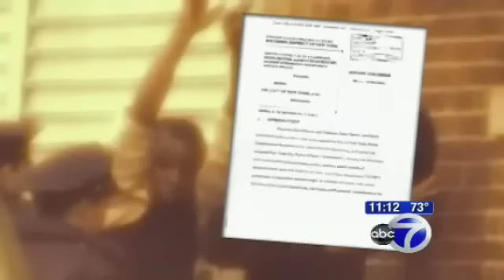Federal Judge indicts NYPD in Stop And Frisk Racial Profiling Lawsuit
The NYPD's key crime-fighting tactic known as Stop and Frisk appears headed to trial.

A federal judge in an 86-page decision ruled that a lawsuit by several plaintiffs raises serious questions about quotas, racial profiling, and constitutional rights that should be heard by a jury:

Despite attempts to have it thrown out, the Center for Constitutional Rights' lawsuit accusing the NYPD of "stop and frisk" racial profiling will proceed. Yesterday Judge Shira A. Scheindlin ruled that there was enough evidence, stating, "This case presents an issue of great public concern... the disproportionate number of African-Americans and Latinos who become entangled in our criminal justice system, as compared to Caucasians."

NYPD data shows that about 85 percent of the stops are conducted on non-whites, but NYPD commissioner Raymond Kelly has long maintained that these stops are more about the demographics of criminals than racial profiling. The court's ruling comes on the heels of news showing that the NYPD is on pace to stop and frisk more people than ever before. The Daily News reports that 317,000 people were stopped between January 1 and June 30, an increase of almost 14 percent from last year. Last year was a record too, in case you were wondering.

The increasing number of stops is troubling, said Darius Charney, a lawyer with the Center for Constitutional Rights. "We had 575,000 in 2009, just over 600,000 in 2010, and we're now on pace for over 700,000 this year," Charney tells the Times. "All this is in an era of either declining or flat crime rates, which begs the question: Is there really a need for this many stops?"